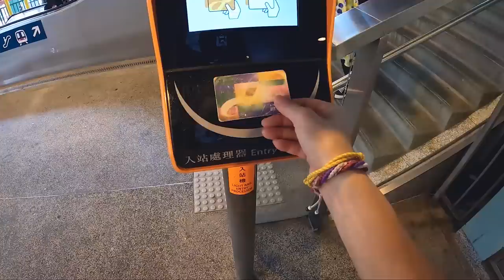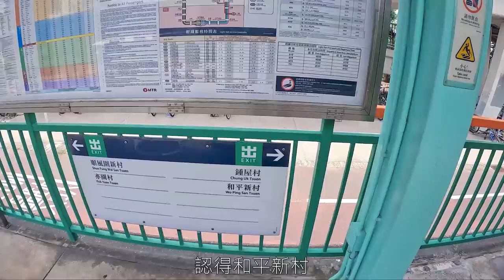神鵰俠女(?!) 神鵰石 遊隼石 輕鬆雙水塘遊 洪水坑水塘 黃泥墩水塘 上集｜開箱黑科技 Torras Coolify 2｜輕鬆行山郊遊｜餓底港女行山 Kata在山上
🚪Torras Coolify 2 傳送門

Kata 在山上 | 行山 越野跑 溯澗
Kata 在海上 | 獨木舟 直立板 自由潛水

沒有路胚或怕跣都不要亂踩入草叢中，人人都亂踩的話個山好快就會禿架啦
自已垃圾自己帶出市區
自備重用水樽
毛巾代替紙巾/濕紙巾
果皮沒有你想像的容易分解，理應自已帶走而不是隨處掉
聽歌帶耳筒唔好迫人聽你播歌
讓路靠邊站唔好企正中間
睇定地圖計劃好行程先上山 唔好上山先睇